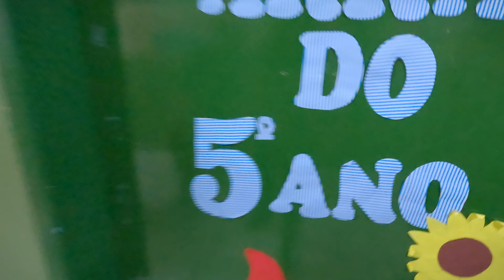FESTA JULINA na escola - Apresentação de dança das crianças e sorte na pescaria - Família Fafafran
Olá minha gente, tudo bem?🤗

No vídeo de hoje vamos acompanhar as crianças na Festa Julina da escola! Teve apresentação de dança e sorte na pescaria!

Vai ser bem divertido, embarque com a gente nessa aventura!

Se você é inscrito, muito obrigado, amamos vocês!🥰

Abraços e até mais.👋

Família Fafafran.